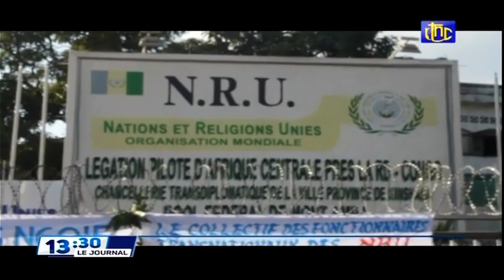🔴RDC : SUIVEZ LE GRAND JOURNAL DE CE SAMEDI 04.12.2021 RTNC EDITION 13H30